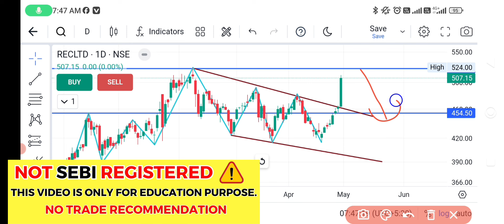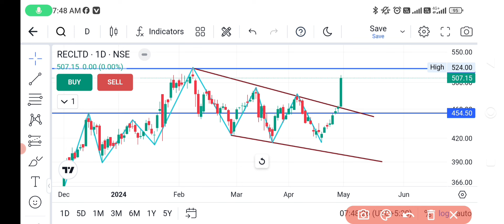REC ltd share latest news | rec ltd share news today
Transcript